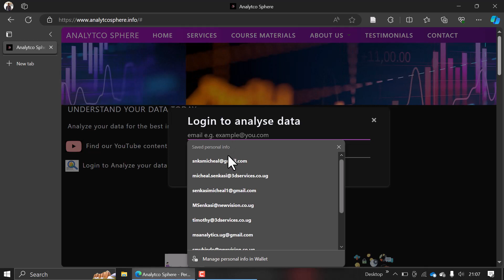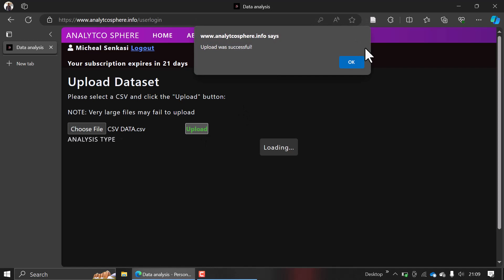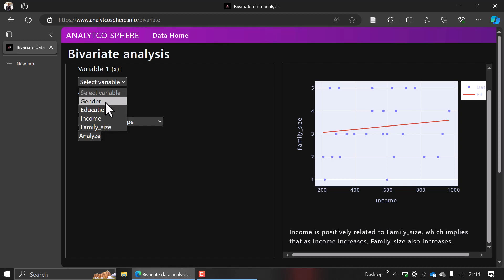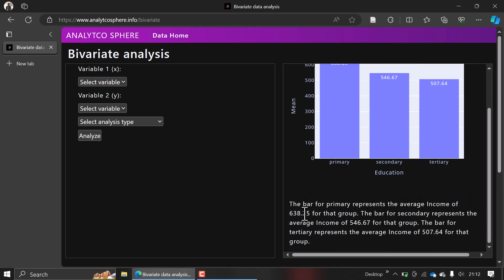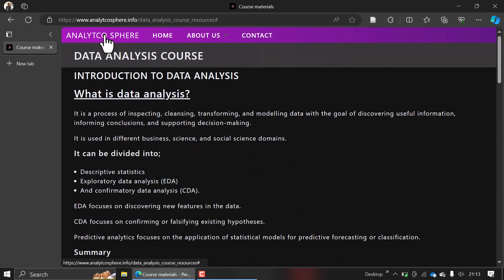basic data analysis in Analytco Sphere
basic data analysis in Analytco Sphere, an analysis tool that makes work simple and gives explanations of your analysis